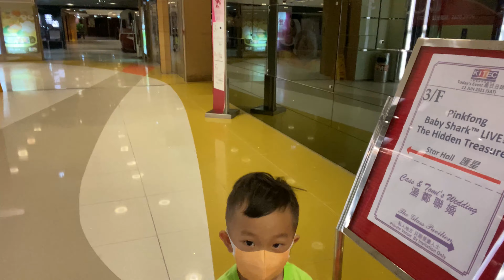baby shark 音樂劇 | baby shark 演唱會 | baby shark 音樂會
今次表演嘅歌並唔係提子聽開熟悉嘅歌,
雖然佢都大致上明白劇目
但如果係耳熟能詳嘅歌就應該大家更加更加開心
本來想帶BB車,但擔心無位擺,
原來入場後有位置放BB車, 三輪車, 滑板車.